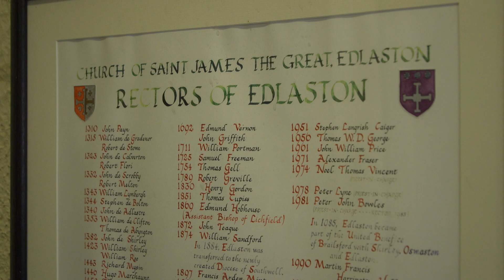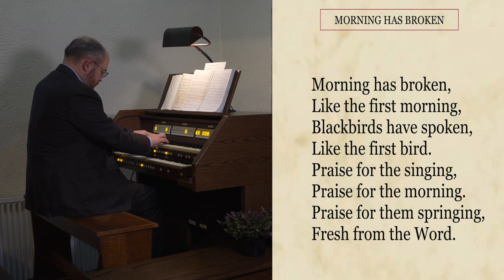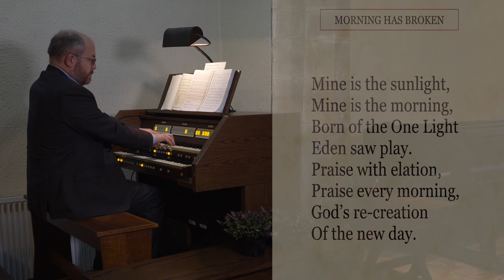Edlaston Worship 24 01 21